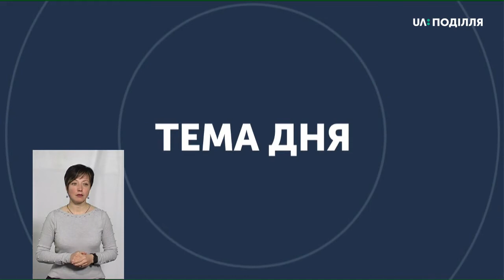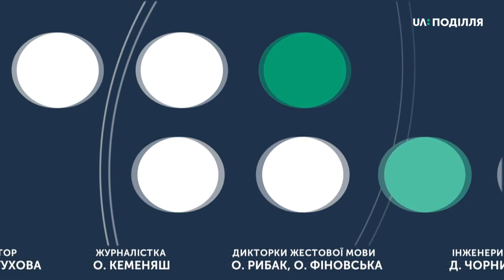ТЕМА ДНЯ 01 06 2020 Діти у скруті Як вони захищені в умовах карантину?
На Хмельниччині у зв’язку із запровадженням карантину з інтернатних закладів до батьків повернулося 977 дітей.
 З них 368 - це сім’ї, котрі опинилися у складних життєвих обставинах. Хто і як слідкує за умовами життя дітей у родинах?
Спікерки:Наталія Мельник – заступниця директора Хмельницького обласного центру соціальних служб для сім’ї, дітей та молоді Любов Кисіль – директор ДЗ «Хмельницький обласний соціальний центр матері і дитини»